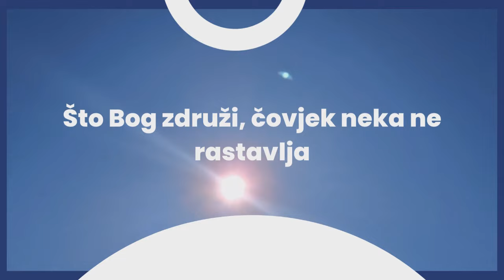Isus o braku i rastavi: Što Bog združi, čovjek neka ne rastavlja!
Fra Ljubo Kurtović